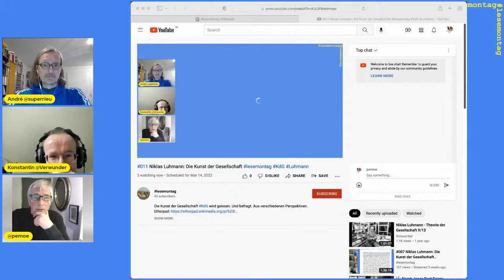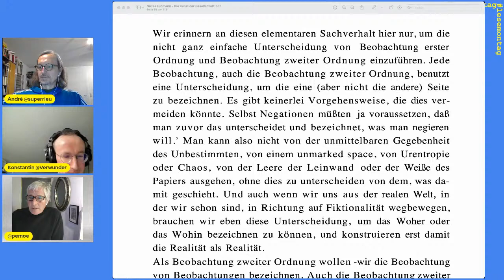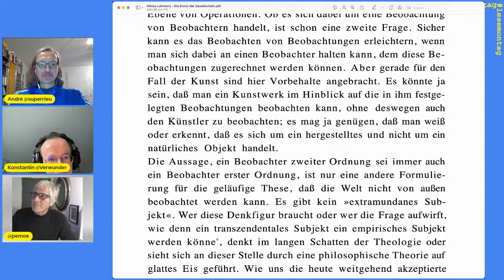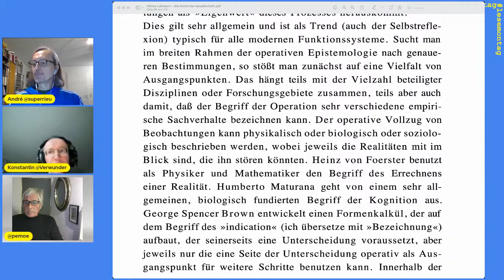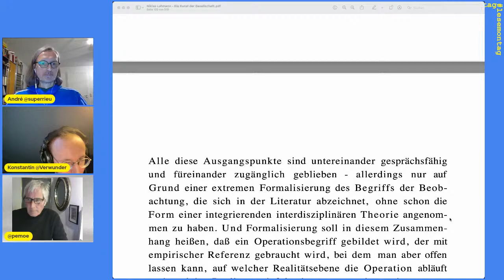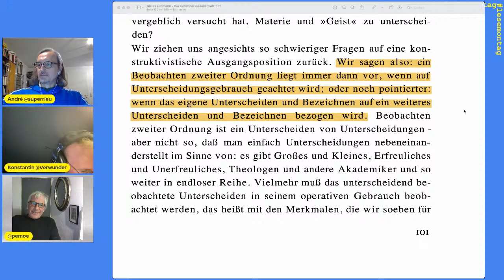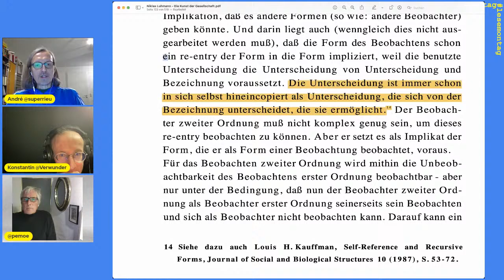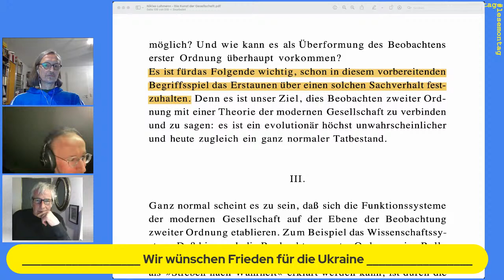#011 Niklas Luhmann: Die Kunst der Gesellschaft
Niklas Luhmann: "Die Kunst der Gesellschaft"" wird abschnittsweise vorgelesen und von uns ausführlich diskutiert. Wir versuchen, uns gemeinsam mit euch das Verständnis von Niklas Luhmanns Systemtheorie zu erarbeiten.